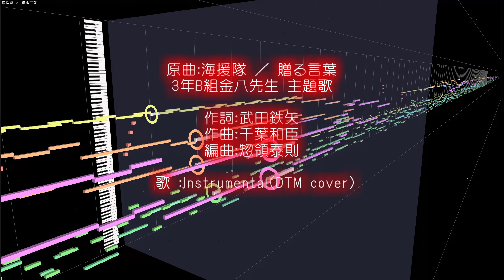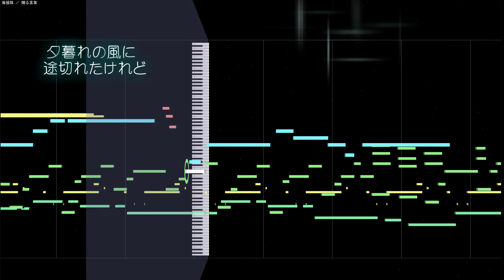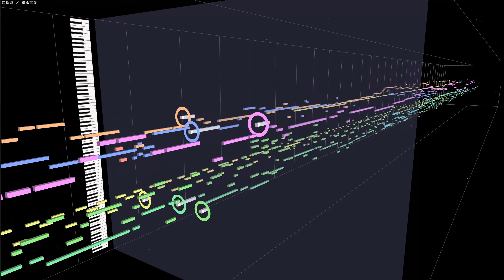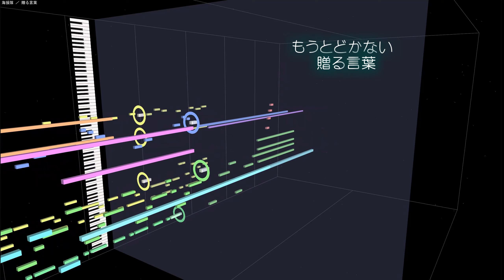(cover)贈る言葉 ／ 海援隊 1979 3年B組金八先生 TAKEDA Tetsuya(DTM Instrumental)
海援隊の16枚目のシングルで、ドラマ「3年B組金八先生」の主題歌「贈る言葉」です。
シリーズ作に出演した上戸彩のカバーやFLOWのバージョンもいいですね。

原曲：海援隊 ／ 贈る言葉 3年B組金八先生 主題歌
作詞：武田鉄矢
作曲：千葉和臣
編曲：惣領泰則
 歌 ：海援隊
使用ソフト：ABILITY 3.0＋MIDITrail Ver.1.3.0
使用音源：CM-64 + SC-55